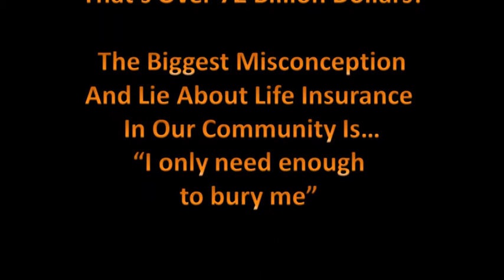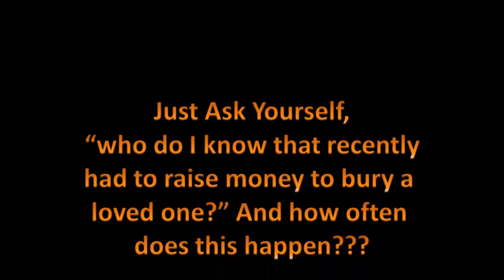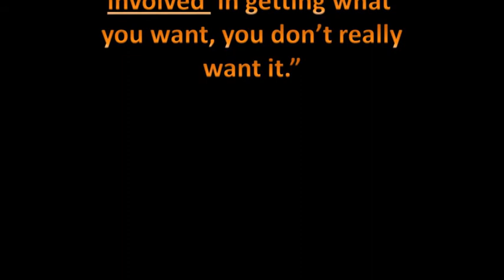You Are My Lady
Freddie Jackson